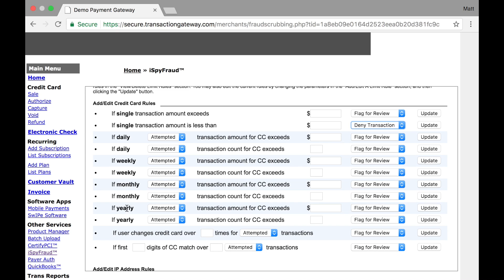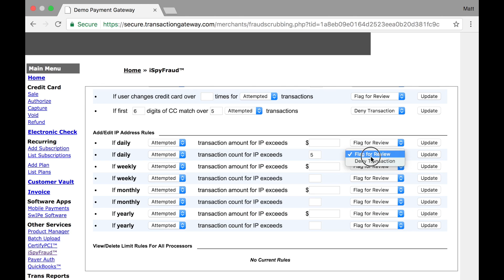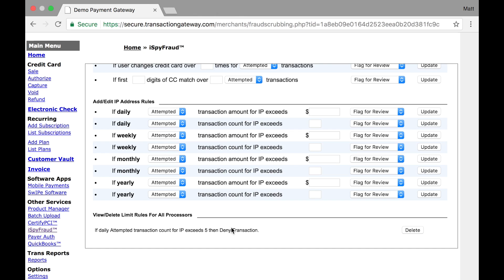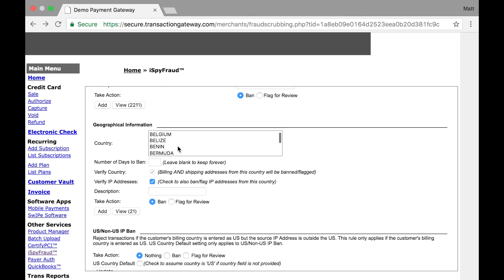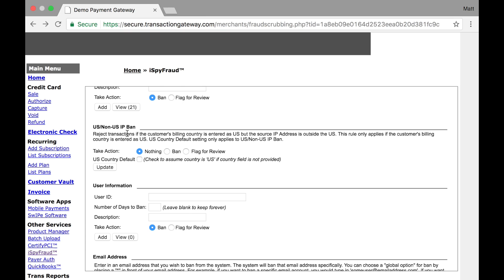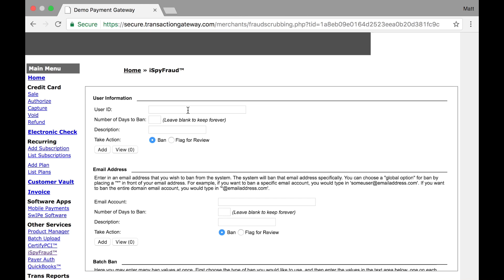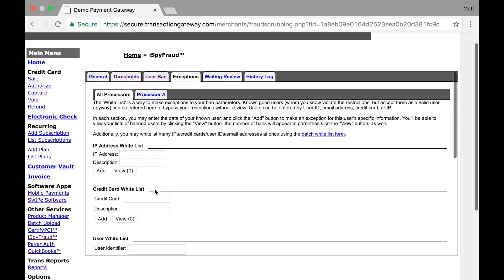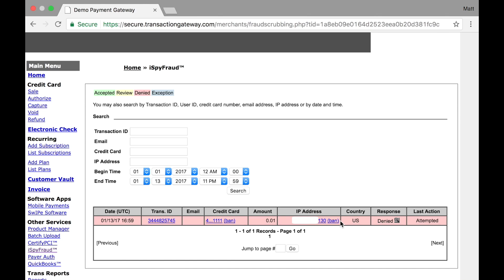iSpyFraud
Security is one of the most challenging issues to face with online payments.
Good thing iSpyFraud is here to help you weed out any potential threats.